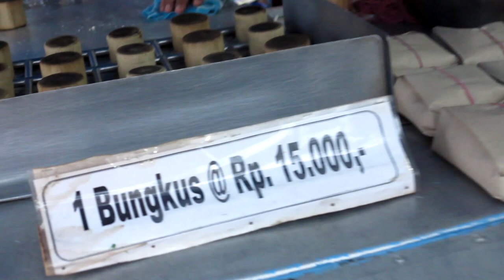KUE PUTU JUMBO PAK NARYO MADIUN | 'Nendang Banget' Rasa Gurih Tepung Beras Ampas & Manis Gula Kelapa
Seumur-umur makan kue putu, baru di Kue Putu Pak Naryo yang mangkal di Jalan Bali Madiun saya merasakan betapa enaknya kue ini jika dibikin dengan benar. Kombinasi rasa gurih dan manis yang betul betul nendang. Nggak salah Bu Ana Bambang Setyawan ajak kami makan kue yang jd favorit warga Madiun ini.

Sebuah blog menulis:
Putu pak Naryo Jl Bali. Whoooaaaa… Putu Madiun ini tak ada duanya dimanapun dan huwenaknya bukan main! Rasanya tetap konsisten sejak dulu terakhir saya meninggalkan Madiun tahun 1979 hingga kini. Luar biasa.